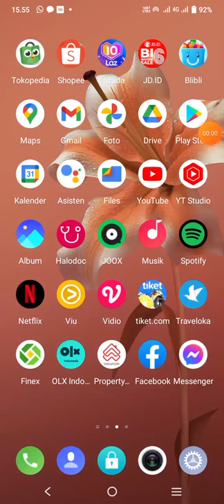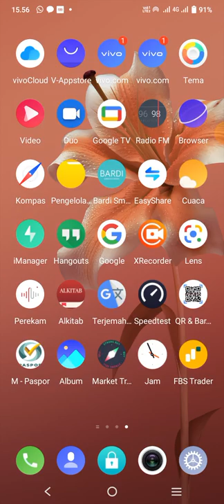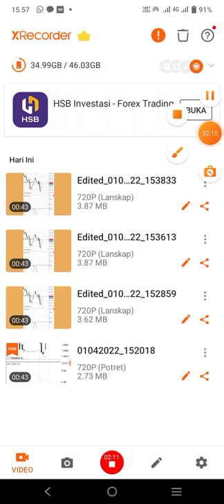Belajar Merekam Layar dengan Aplikasi X- Recorder bag.1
Mencoba Merekam Tampilan Layar dengan aplikasi X Recorder

01.04.22